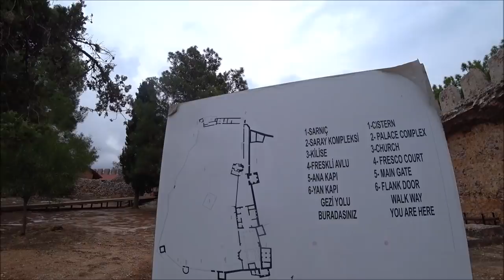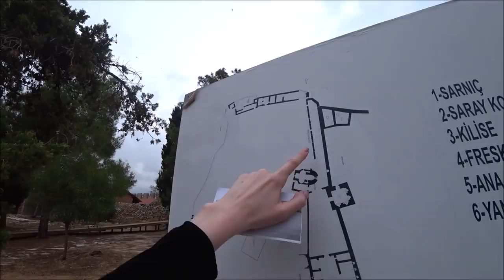Турция: Жуткий ливень. Застряли на Дим Чае. Крепость Аланьи в октябре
В этот день погода была не предсказуема. Утром светило солнце, потом шел дождь, опять солнце и жуткий ливень.